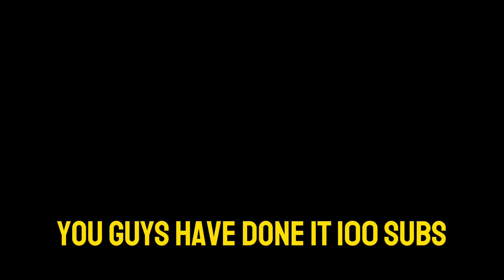The Face of You crab (Face Reveal)